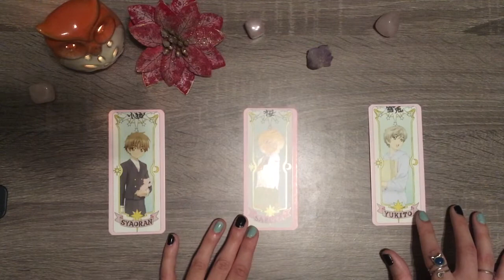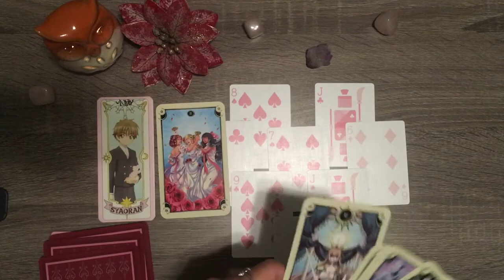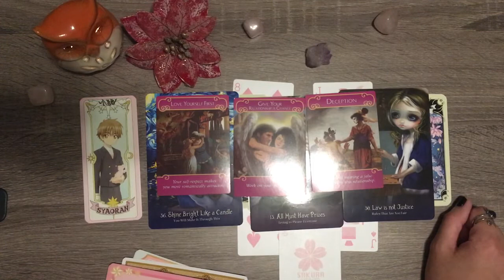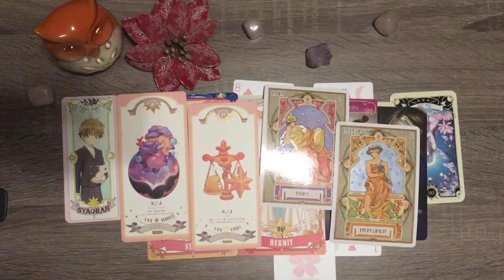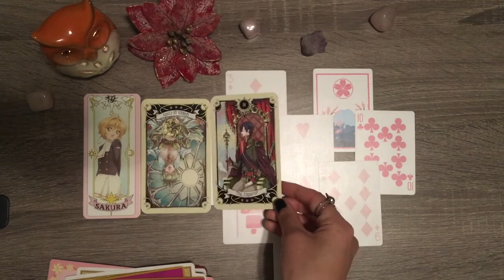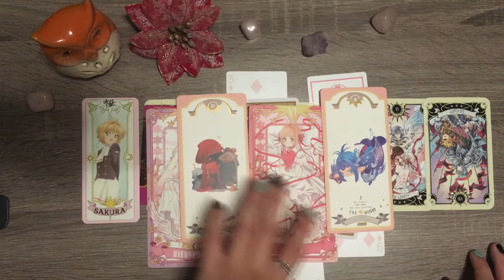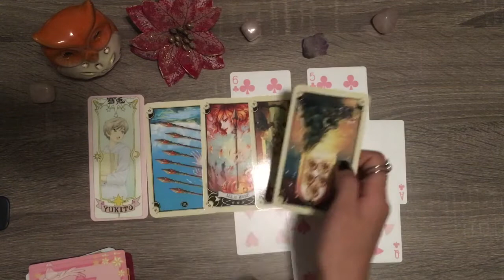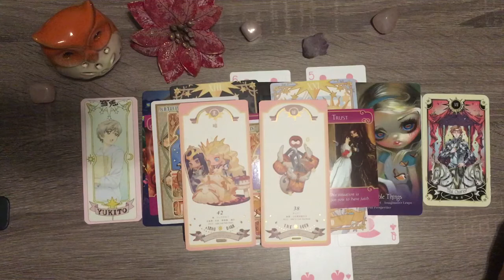💕🔮 Messages About Your Relationship - Cardcaptors Sakura Theme Clow/Tarot Pick a Card 🔮💕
🧿🔮✨FOLLOW ME FOR MORE WITCHY STUFF✨🐈‍⬛🧿

Time Stamps:
Meditation: 1:17
Pile One: 1:28
Pile Two: 28:06
Pile Three: 45:49